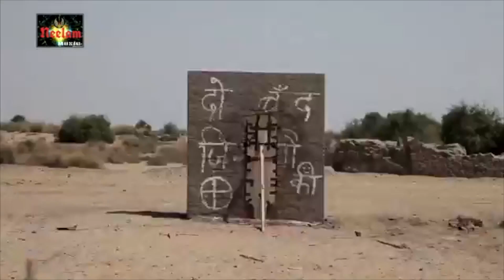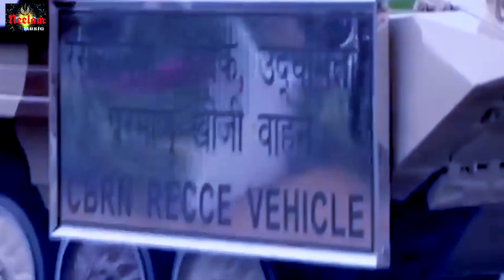Video - JukeBox | Aakash Dubey सुपरहिट राम भजन | इसे नही सुना तो क्या सुना | Deshbhakti Song | New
Video - JukeBox | Aakash Dubey का सुपरहिट देशभक्ति | इसे नहीं सुना तो क्या सुना | Deshbhakti Song | New 2020 | Hit Ram Bhajan

1 - फूंक दो पाकिस्तान को-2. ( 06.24 )
2 - नल्लों को ठोंक दिजीए . ( 04.36 )
3 - अयोध्या तेरे बाप की नहीं. ( 06.24 )
4 - ऐ गद्दार तेरी गंदी राजनीति . ( 05.56 )
5 - हमरा हिन्दुस्तान केऽ , ( 07.13 )

● Snack Video Music : -
● Amazon Music : -
● Gaana : -
● Wynk : -
● Jio Saavn : -
● Yt Music : -

AUDIO CREDITS _
● Code : - 115.
● Album : - Deshbhakti Song Video JukeBox Song.
● Singer : - Aakash Dubey.
● Lyricist : - Aakash Dubey.
● Music : - Sawan Kumar, Abhinav Shahi " Jugnu ", Aarya Sharma.
● Mix & Master : - Sawan Kumar, Jitu Sharma, Abhinav Shahi "Jugnu ".
● Recording : - Track Design Studio ( Mumbai ), Shahi Recording Studio ( Mumbai ), Aarya Records ( Mumbai ).

VIDEO CREDITS _
Casting : - Aakash Dubey, Abhishek Upadhyay, Ratan, Subboo Singh, Raj Bhai, Prathmesh, Mahendra Pandey, Etc.
DOP : - Abhay Raj Tiwari, Cp, Sachin Kedari, Suraj Gupta.
Choreographer : - Ratan Lal Yadav.
Asst. Choreographer : -
Director : - Neelam Music Entertainment.
Asst. Director : - NIL.

PRODUCTION CREDITS_
Production Team : - Neelam Music Entertainment.
Video Editor : - Abhay Raj Tiwari, Suraj Gupta, sachin Kedari.
Production Design : -
Digital Managar : - Rishi Shukla.
Digital Partner : - Maa Mohmaya Media, Ranjan Ji ( Delhi ).
Company / Label : - Neelam Music Entertainment.

Neelam Music Entertainment Team _

● Producer : - Neelam Joshi.
● Co - Producer : - Granth Dubey.
● Coordinator : -
● Accountant : -
● Digital Agency : - Neelam Music Entertainment.

Contact With " Neelam Music Entertainment " : -